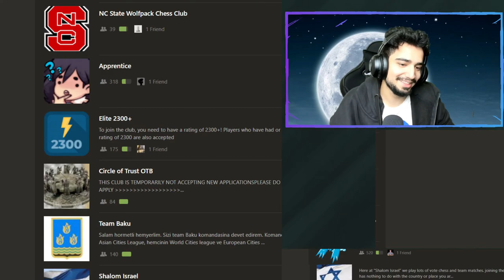Twitch Streamers React to Chess Server Crashed by @SamayRainaOfficial 's BM Army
So we Did Crash chess. com servers in Between the Arena. crazy 😅

please Support :)
Thankyu❤️🤍

My Other Edits -

MUSIC